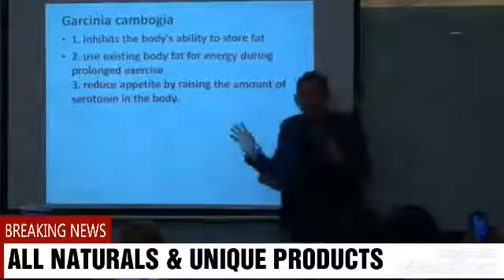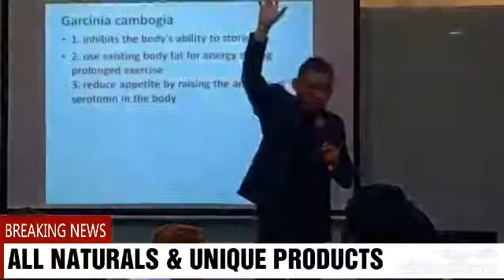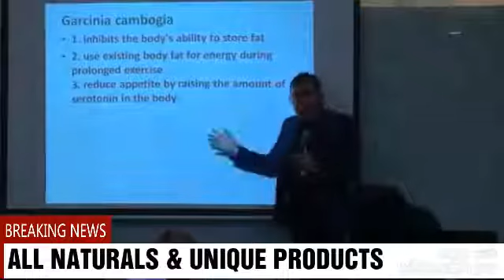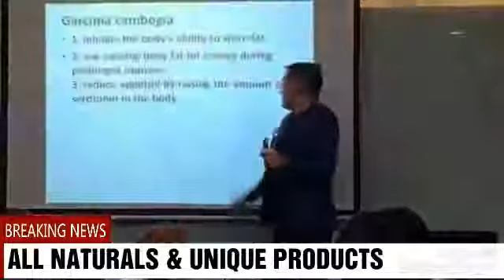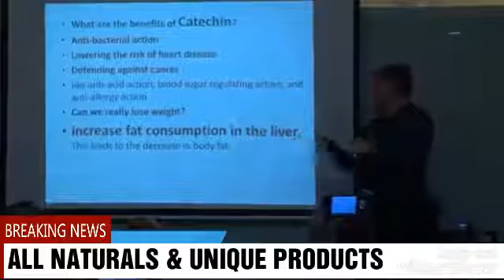BURN SLIM tablet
By: Dr. Butch Villena

Demonstration of BURN SLIM tablet

If you want to try BIRN SLIM you can order by clicking this link :